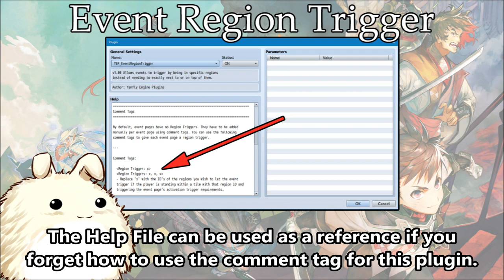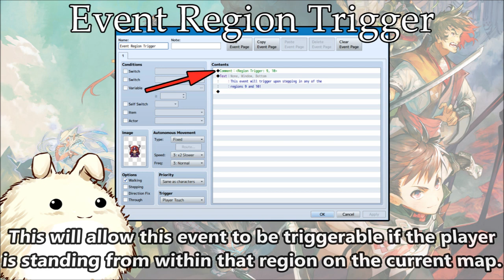YEP.177 - Event Region Trigger - RPG Maker MV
In RPG Maker MV, events can only trigger when you are either standing next to them or on top of them. This plugin lets you bind their activation to different events onto regions, making them trigger if the player is standing on the designated region first before talking to them through the Action Button, Player Touch, Event Touch, Autorun, and/or Parallels giving them multitudes of ways to trigger events. All of these can be done by simply adding Comment Tags into an event's page.

This is different from Region Events, which causes a Common Event to autorun once the player has stepped onto one of those regions. This plugin binds actual map events to regions instead.